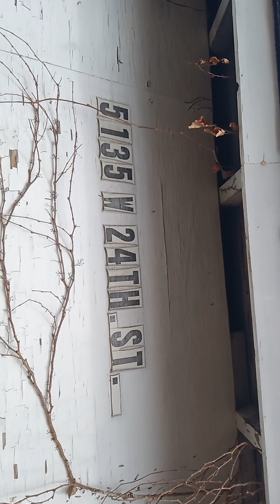March 14, 2024